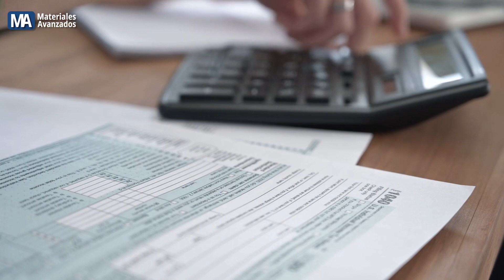¿Has considerado instalar paneles solares en tu hogar? 🌞💰Descubre todo sobre ellos justo aquí 😉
¿Has considerado instalar paneles solares en tu hogar? 🌞💰 Descubre todo sobre su funcionamiento, rentabilidad y beneficios ambientales en el artículo de la RevistaMA #40 del